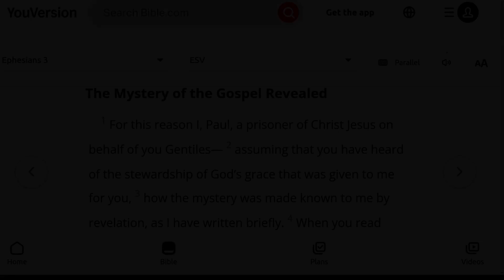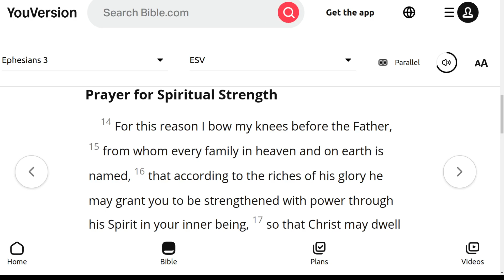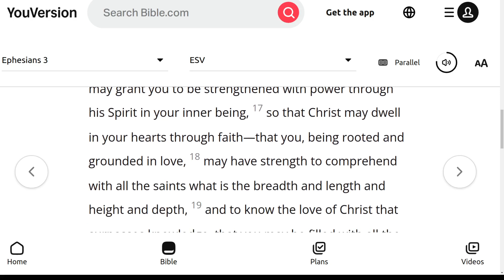The ESV Audio Bible, Ephesians Chapter 3